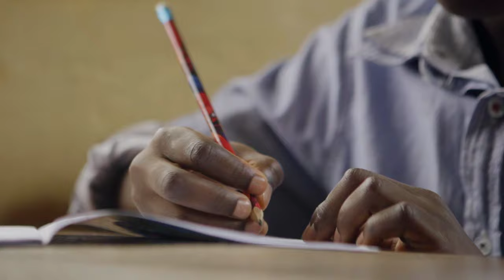How To Be Positive In Life😊। Life Changing Motivation🔥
Hello Dosto kaise ho aap log aaj ki New Motivational video aa chuki hai jisme bataya hai how to be positive in life and life changing Motivational video hai hope you like this video Thanks for watching

How to live positive in life
Successful story of students
How to be happy in life
How to enjoy in life
How to change life Motivational video
Trending short video
Search video Motivational